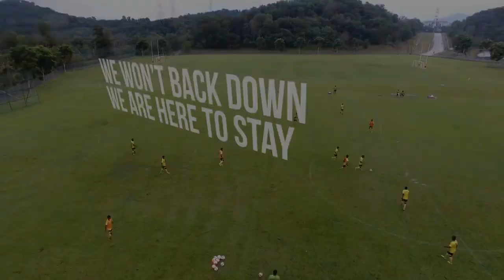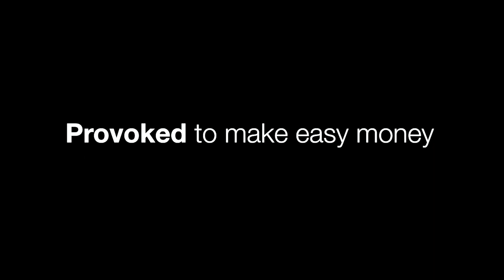MIFA Introduction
In 2003, the idea of having an Indian based Football Association was an idea brought upon to MIFA’s pioneer members such as Dato S.Pathy, S.Rajamanikam (Perak) and Late Hon. Dato M.S Maniam.

Established on 26th April 2004 by the Founder President Late Hon.